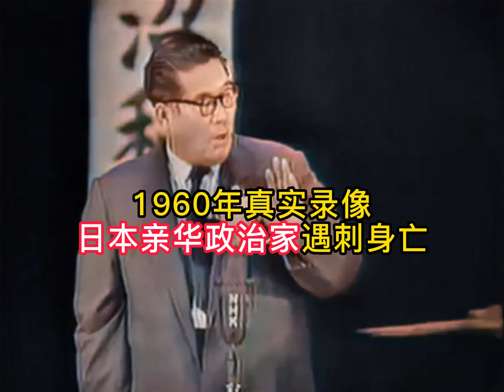1960年真实影像，日本亲华政治家浅沼稻次郎，被右翼分子刺杀身亡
真实影像，高清智能修复上色。 关注我，一起见证历史